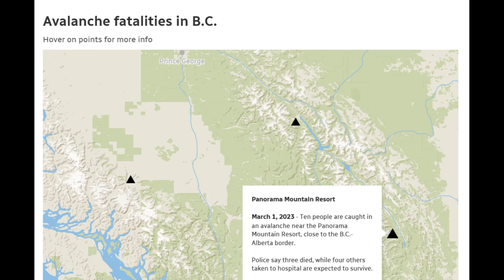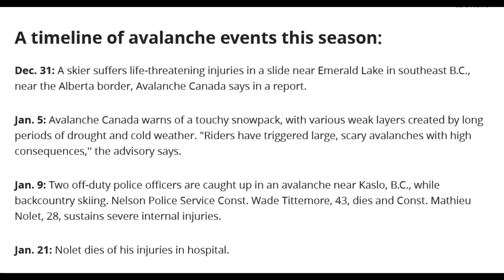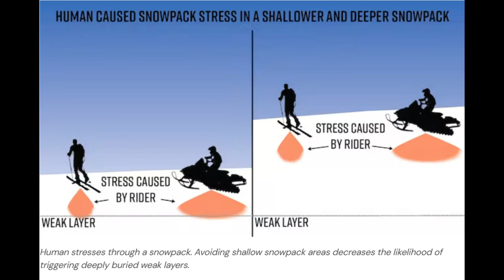Avalanche Risk Rises Monday! New Details on Fatal Invermere Avalanche That Killed 3 German Tourists!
Tune in on CFUR 88.7 in Prince George Saturday's at 10 am and Tuesday's at 4pm...and on CKUW 95.9 in Winnipeg Monday's at noon local time. Coming soon to CFBX in Kamloops and Shaw Spotlight on Cable TV! This is your show about how much the weather sucks in Canada.